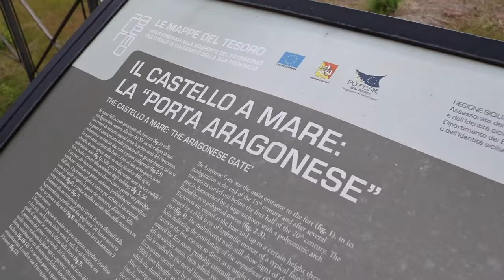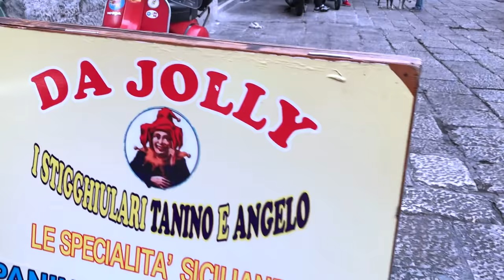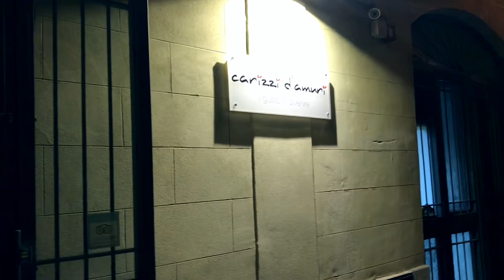INSIDE ITALY’S UNDERWORLD!!! 🇮🇹| SCARIEST CATACOMBS IN THE WORLD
Euro Rail Day #6 - Decided to go scary ourselves in the spookiest place on earth, the capuchin catacombs of Palermo! By far thee eeriest place I’ve ever been to!

Just because I love all of you guys, here's a discount where you will save $25 on your hotel stay with Booking.com and 40$ off Airbnb when you sign up through my link, you’re welcome!💰💰